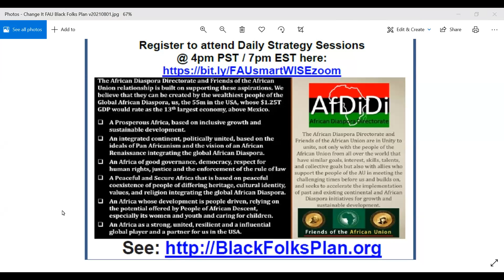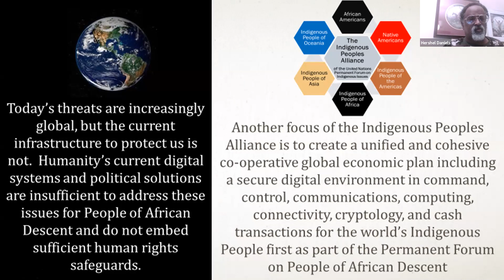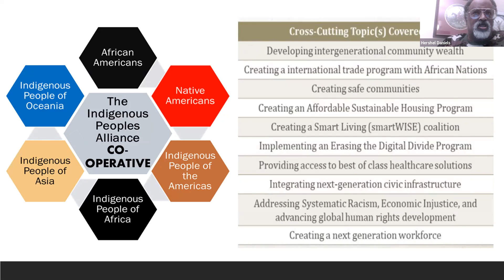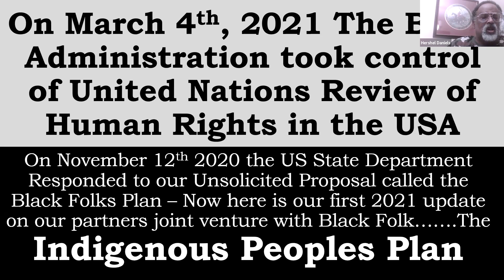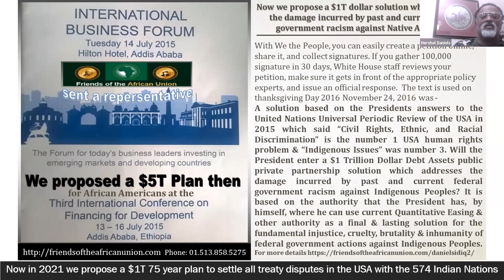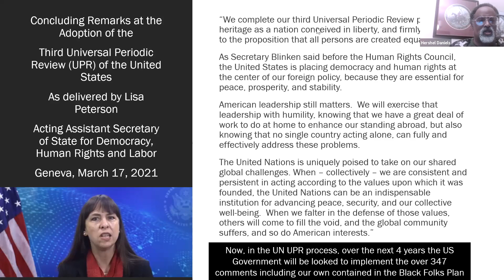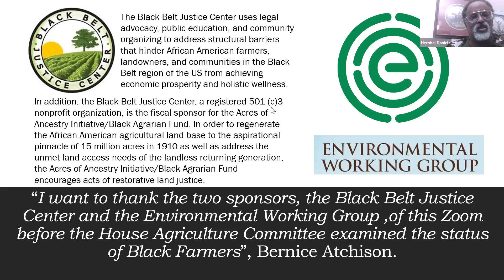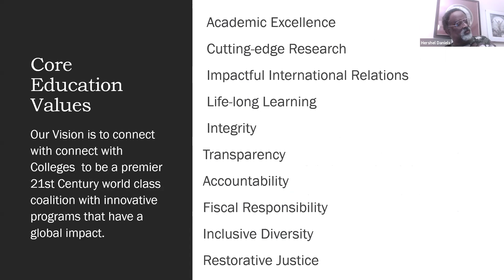v20210806 Part 2 FAU AfDiDi UNESCO Clubs Strategy Webinar